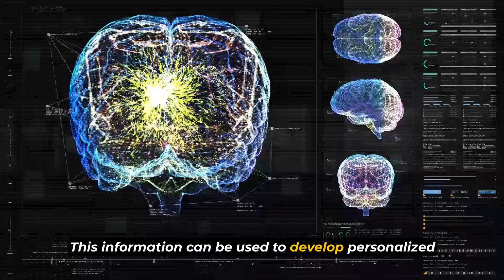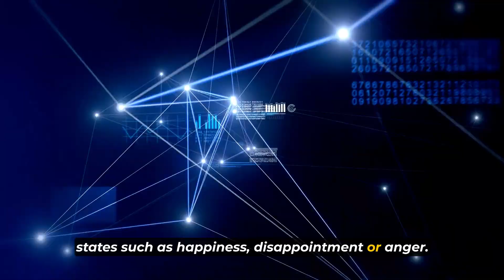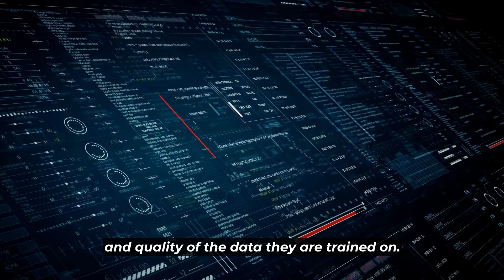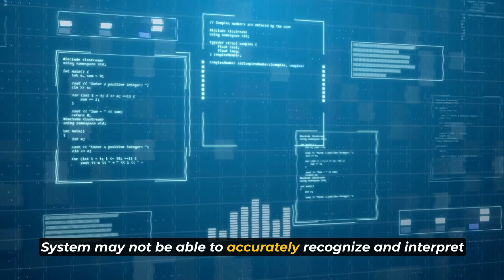Emotion AI: Understanding and Interpreting Human Emotions with Artificial Intelligence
Have you ever wondered how artificial intelligence can understand and interpret human emotions? In this video, we explore the fascinating world of emotion AI and discuss the ways in which this cutting-edge technology is revolutionizing the way we interact with machines.

Join us as we dive into the science behind emotion AI and explore the various techniques that are used to detect and interpret human emotions, including facial recognition, voice analysis, and biometric sensors.

We'll also explore the benefits and potential drawbacks of using emotion AI in various applications, from customer service chatbots to mental health diagnosis and treatment.

Whether you're interested in the latest advancements in AI or curious about the ways in which technology is changing the way we understand and express emotions, this video offers a thought-provoking look at the exciting world of emotion AI. So join us as we explore this fascinating and rapidly evolving field!